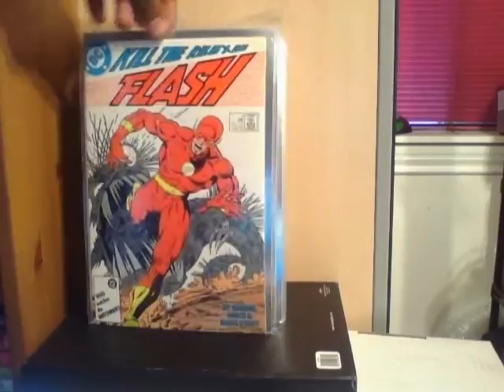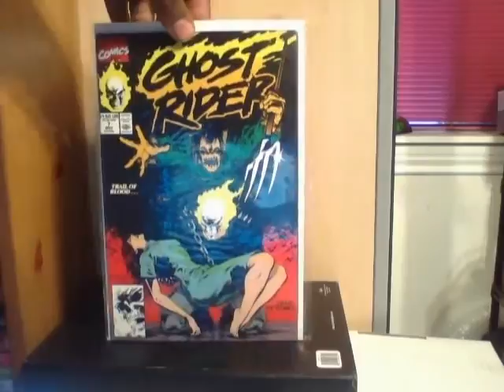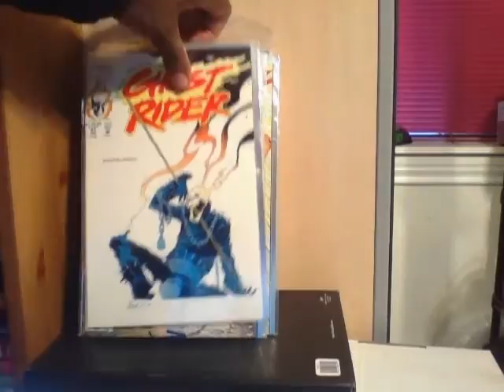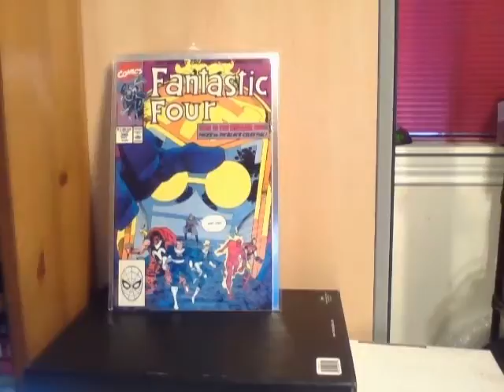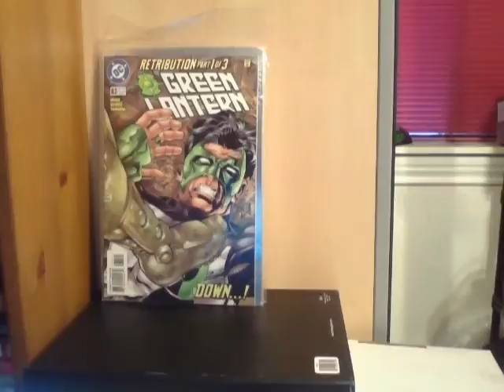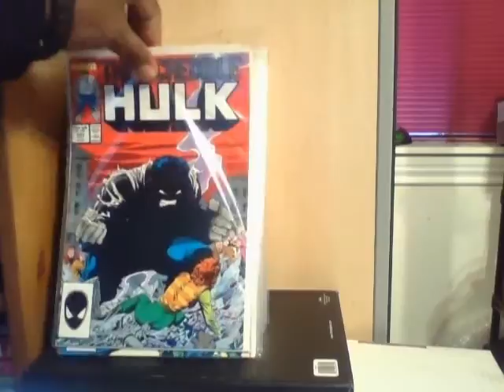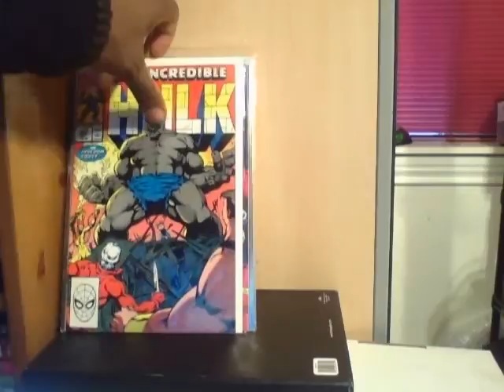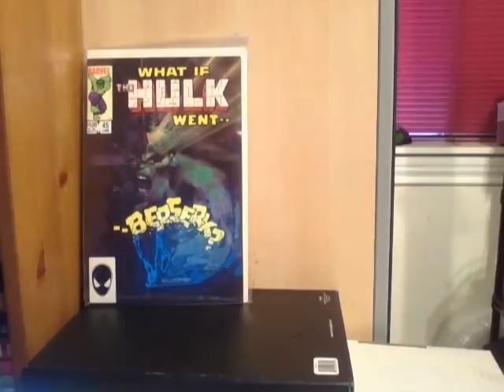Sapper's Mega Haul #1 (Flash, She Hulk and Incredible Hulk)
Waz up YouTube. This is a Comic Lot that I picked up Last Week of For $140.00. I hope you enjoy. This whole Lot will be broken down into Video. Some I don't over do it. I hope you enjoy.